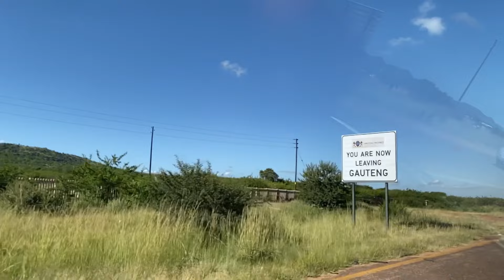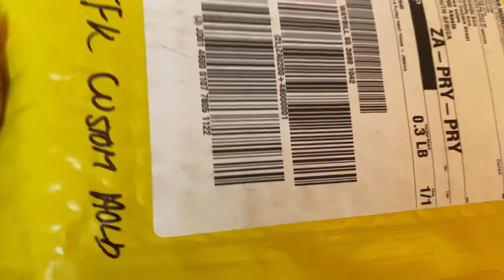VLOG|| cleaning, visiting my grandma, in my consistent content shooting era, meeting friends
Thank you guys so much for 400 subscribers ☺️ I hope you enjoy my last Vlog in Pretoria ❤️ more fun content yet to come!